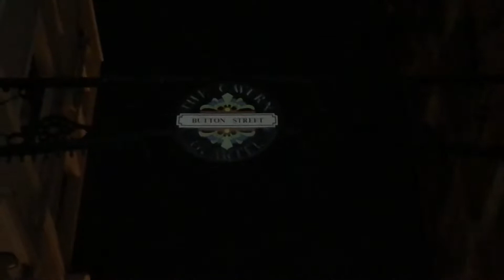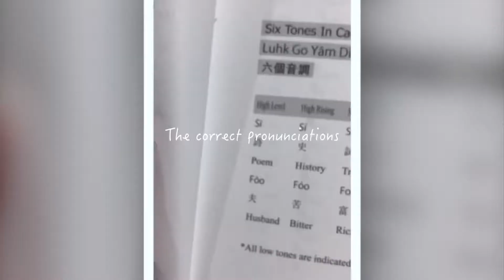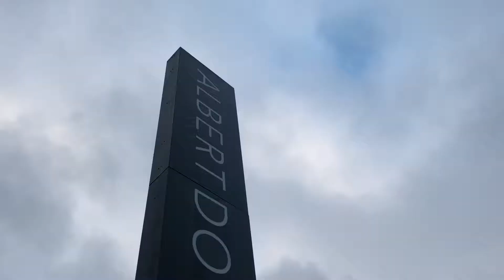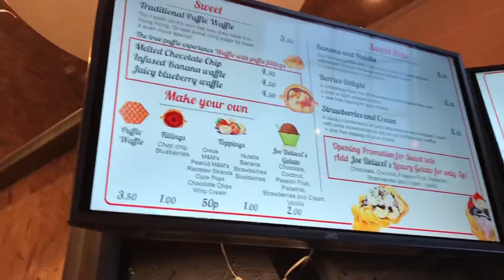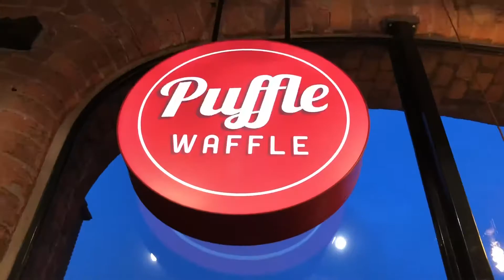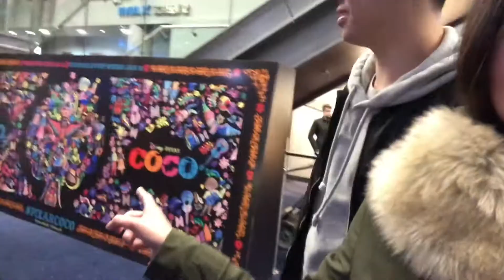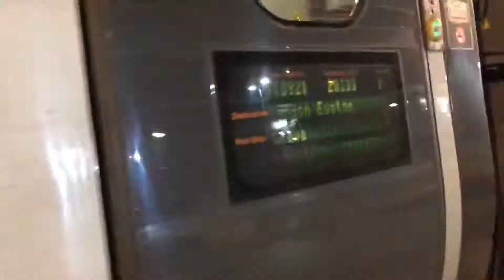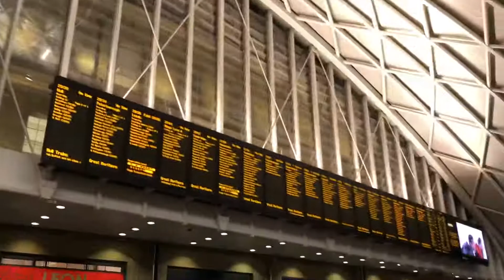NorthernAdventures • Scouse Chinese ft. GC Beats (iPhoneX vlog) | kloei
First time exploring Liverpool with fellow British Borns, love it when my friends love being in my vlogs xD, was fun to meet new friends in Puffle Waffle Company too!

Got a bunch of short city break trips booked for this year, as well as trying to make the most of living up North, I decided to create a series for my NorthernAdventures! Watch out for other short vlogs around the UK! :)

Also testing out the iPhone X camera, so the vlog is purely shot on the iPhone X front and back cam.

Music 🎵
GC Beats  ► gcbeats.net